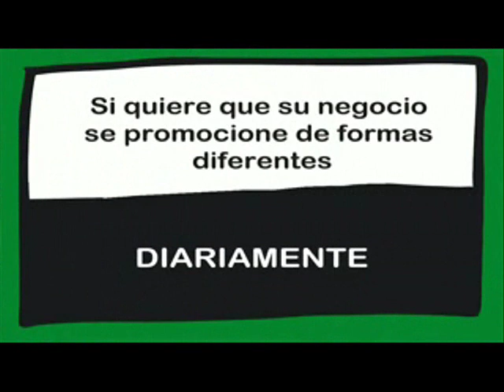MOTÍN DE ARGANDA 2019. OPINIONES DE UN PUEBLO. Emitido el día 30/10/2019.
Motín de Arganda 2019. Opiniones de un pueblo.